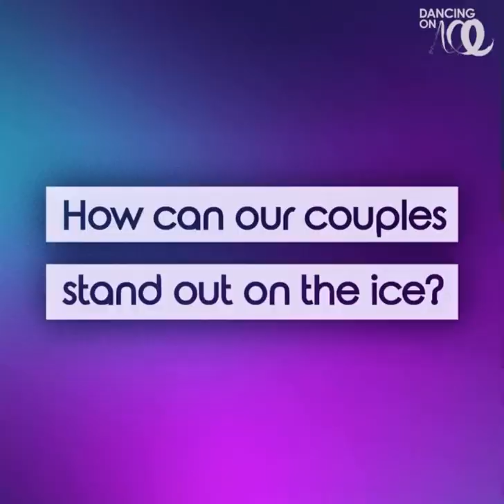Dame Arlene Phillips Joins the Ice Panel for Musicals Week | Dancing on Ice